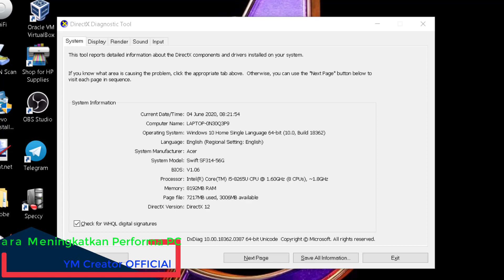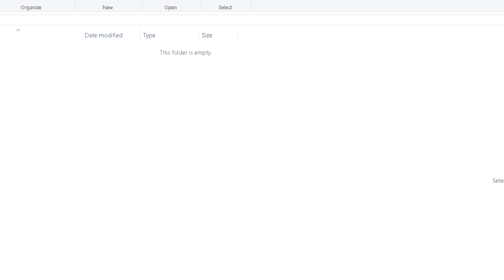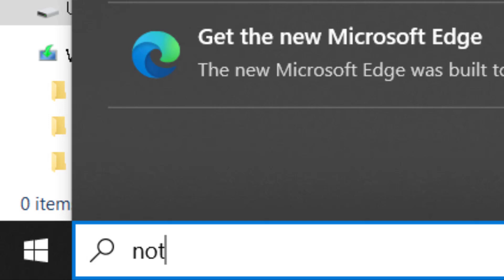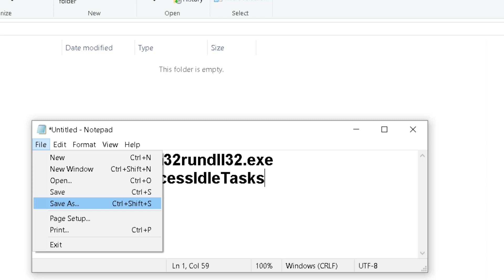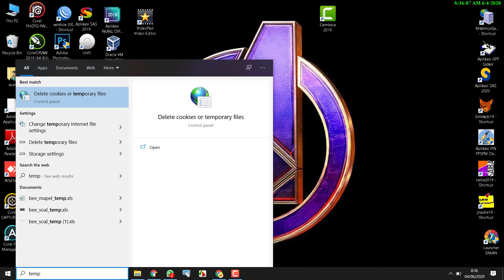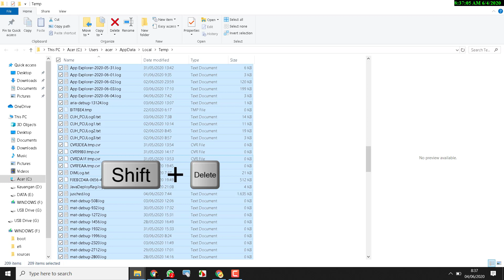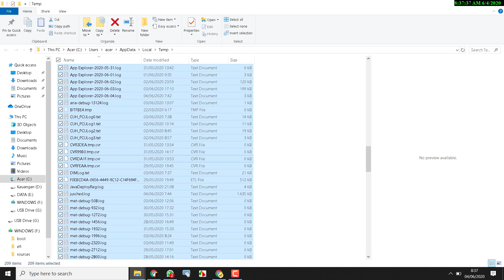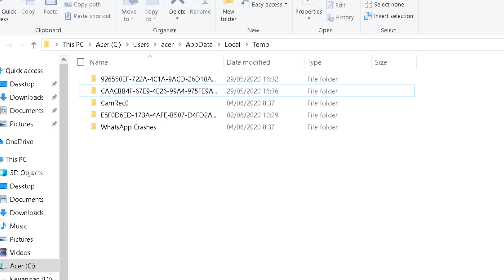SPEEDUP YOUR PC | BOOST YOUR PC SPEED| FPS BOOSTER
Kinerja komputer yang lambat adalah perkara yang paling tidak disukai oleh semua klangan pengguna PC maupun laptop pada video kali ini saya paparkan bagaimana meningkatkan perform aPC/Laptop hanya dalam waktu singkat